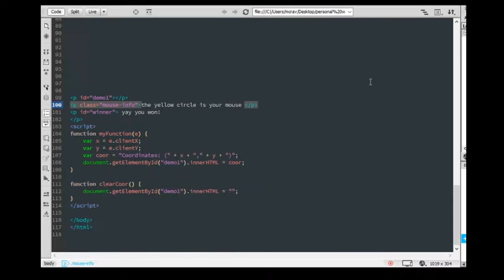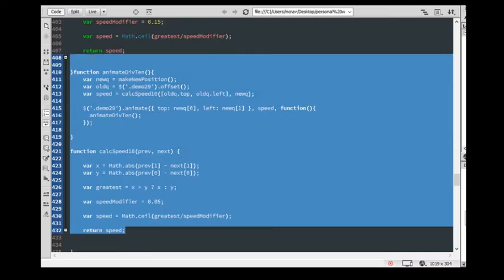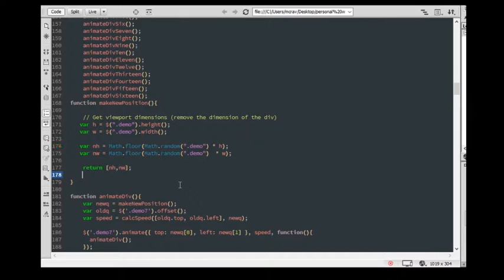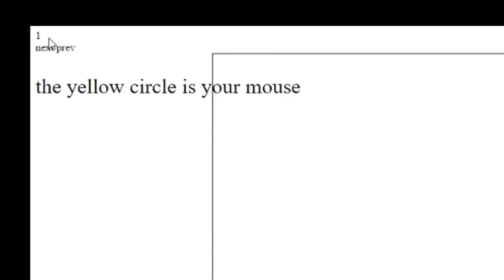experiments (check Desc)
This is a long one just for something I was experimenting with. (sloppy editing, I just wanted to show my code I used for all of the features)
-Shows dreamweaver
   -shows all html
   -shows all CSS, shows the hover feature of ".demo7" (turning yellow when I touch it, when that is touched, an extra div will appear saying you win
-Shows the javascript
-shows the functions that allow the cursor to be hidden, the yellow circle to replace the curser, several other circles that follow the curser like a snake (at different speeds)
-shows the grey circle moving randomly so it needs to be clicked on
-shows several other shapes at different sizes and speeds moving wherever they need to

-shows a clickable tag that scrolls through previous and next elements. These are only experiments so yeah it looks crap but I'm happy with how it functions.